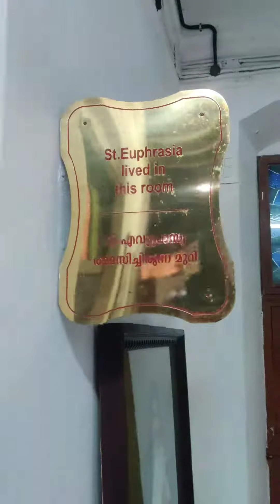St. Euphrasia Tomb Shrine